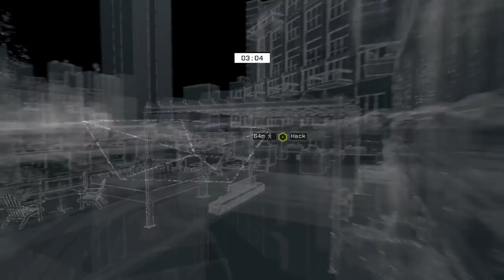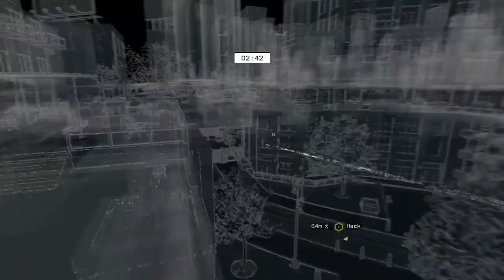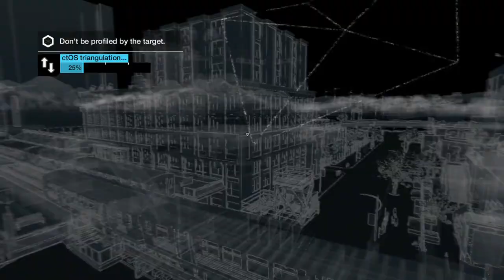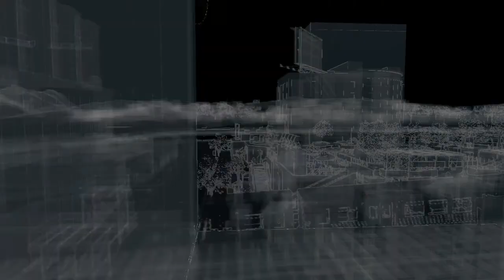WATCH_DOGS™_Camper johnyboyfatuiva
Camper Patrol vanquishes yet another cowering opponent.